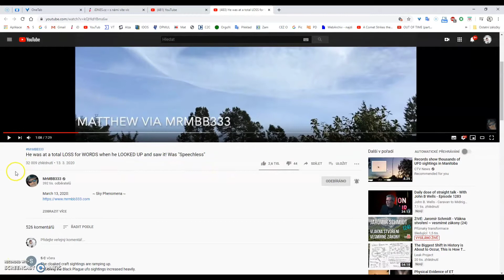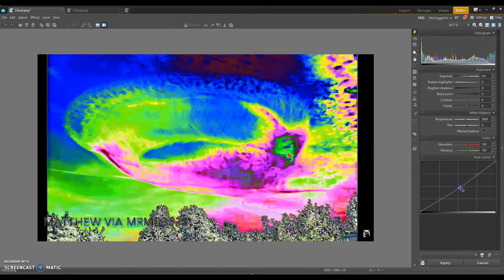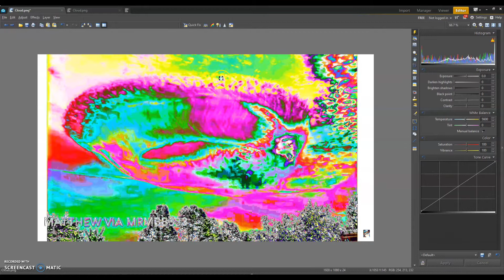Sky Is Not Always Blue And Clouds Are Not Always White ...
Original video from : "MrMBB333" Channel